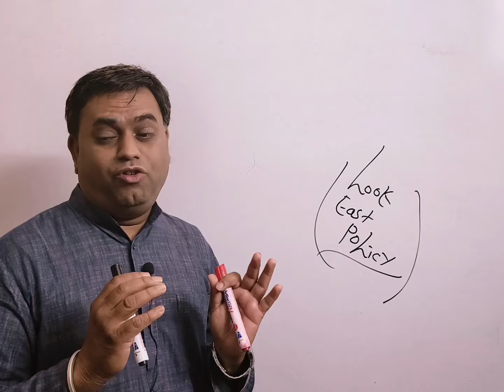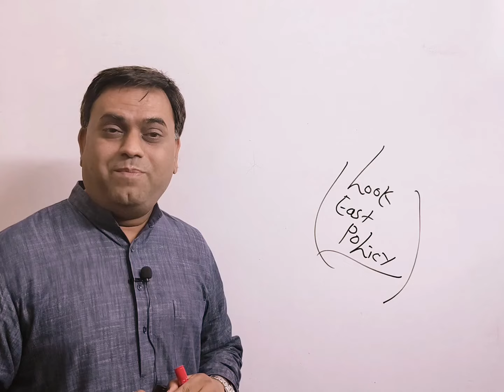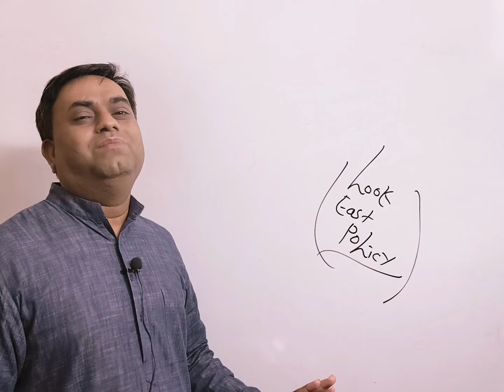भारत ने दुनिया को बुद्ध दिए हैं युद्ध नही दिए "IIभगवान बुद्ध एवं बौद्ध धर्म की प्रासंगिकता II AMIT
1. Study Lecture

2. Motivation

3. GK&GS

4. GS&GK with Magic Trick